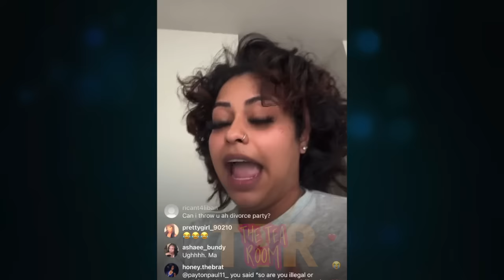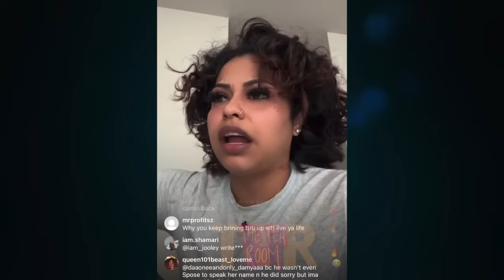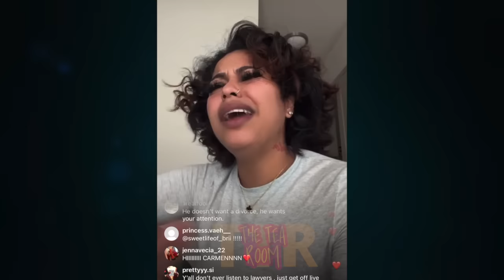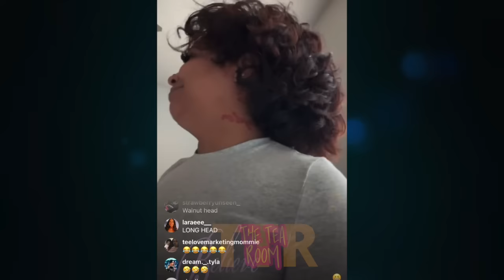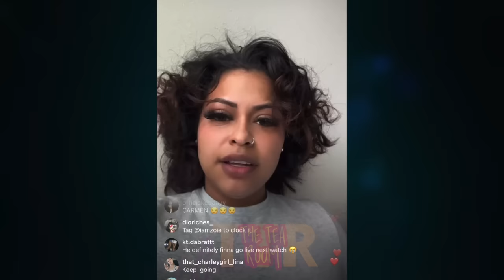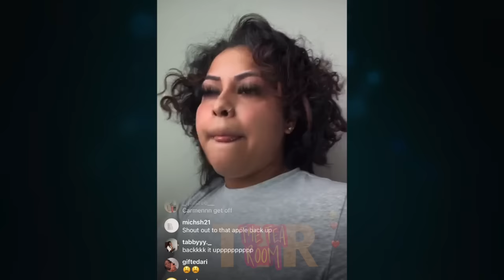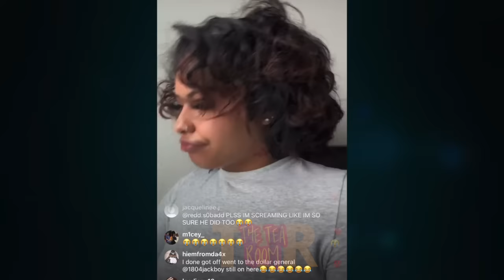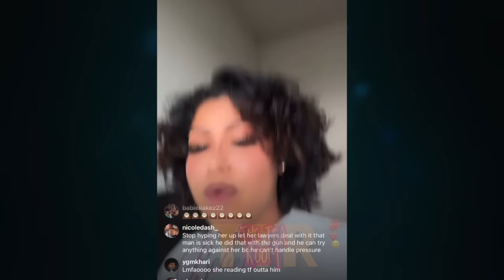Carmen EXP0SE Corey and CLOCK ALL THE TEA⏰☕️He SC@MMING raffles‼️He’s COMPLETELY broke😳And MORE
Carmen GOES LIVE and CLOCK ALL THE TEA! Corey SCAMMING raffles! He’s COMPLETELY broke! And MORE